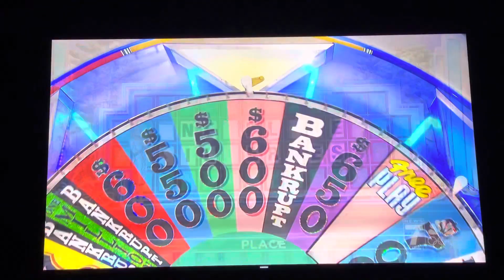Hilarious wheel of fortune